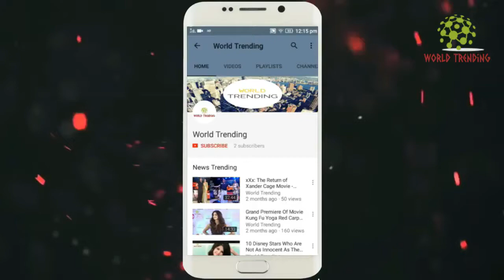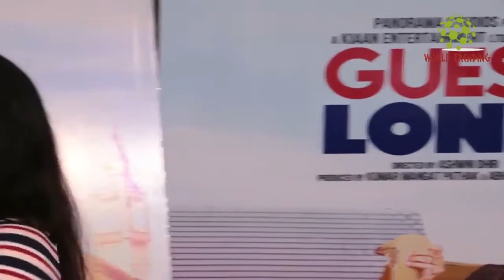Elli Avram b@uncy Navel Show In Jeans At Guest In London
Elli Avram h0t Navel Show In Jeans At Guest In London

as criticism, comment, news reporting, teaching, scholarship, and research.